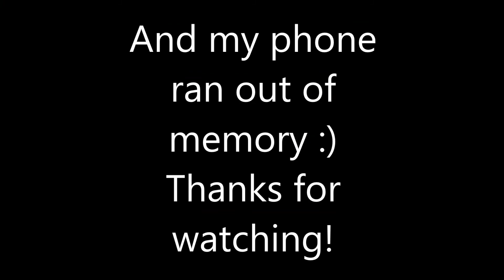Weight loss update April 2015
vlog #21 week 46
CW: 95kg (209lbs) Weight lost: 31kg (68lbs)

I really recommend this site for Indian recipies, really clear instructions. I made these recently and they are great! I do just reduce the oil used to 1/2-1 tbsp.